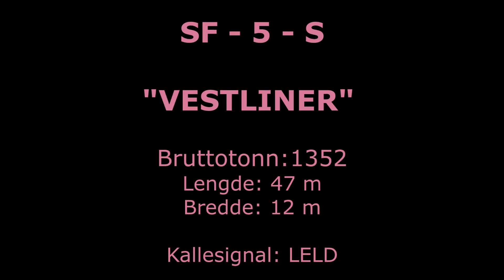Vestliner ankommer Stad